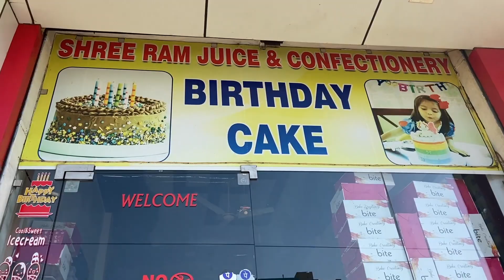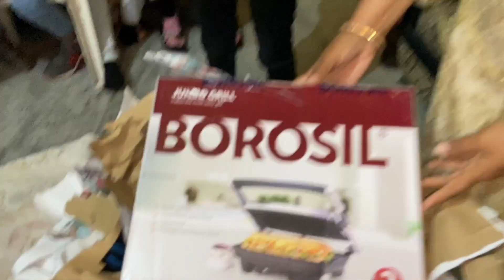Papa Mummy ki 28th Marriage Anniversary | Vlogger Vats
Papa Mummy ki 28th Marriage Anniversary | 10th Vlog | Vlogger Vats